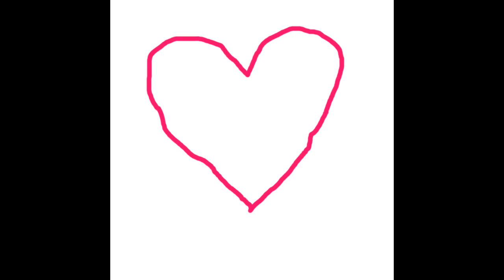All You Need Is Love - Chimp Developer